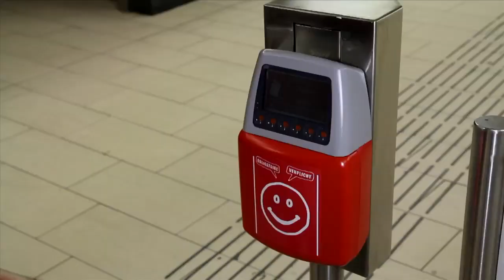WORKINGFILMS Trailer 2013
Aktueller Trailer von WORKINGFILMS, Berlin